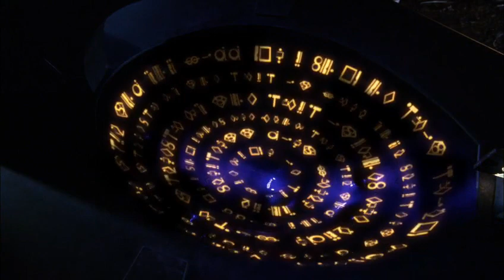Smallville 2x17 - Clark reads a disturbing message from Jor-El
Clark reads a disturbing message from Jor-El

Rosetta